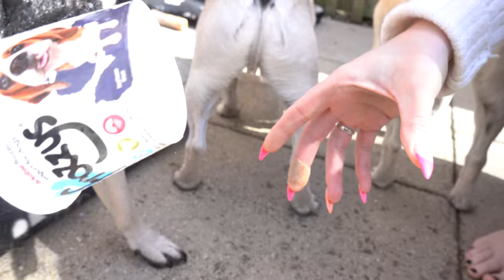Pugs Try Ice Cream!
Everyone seems to love watching the boys gobble down some delicious food! And a little bit of ASMR action is always good! Doggy friendly ice cream was a big hit! What else would you like to see the boys devour?

Licence;